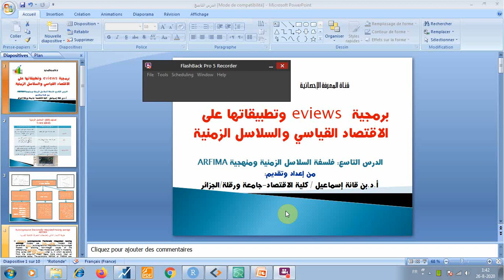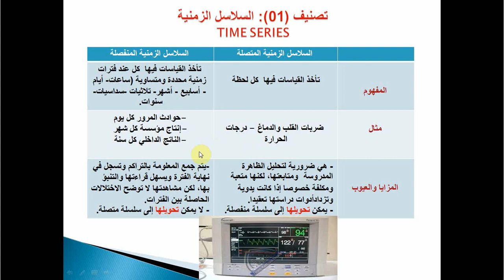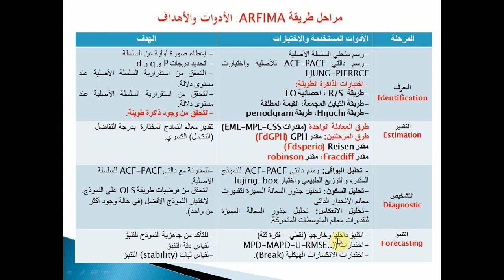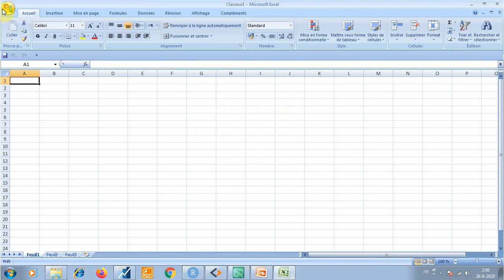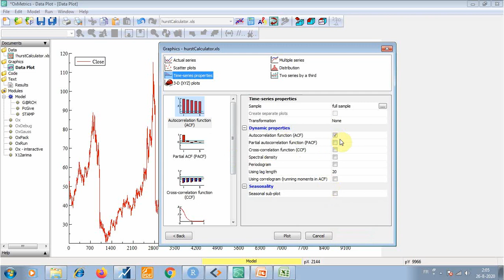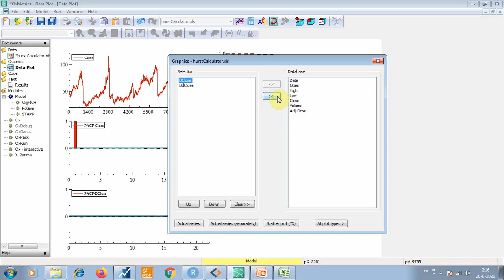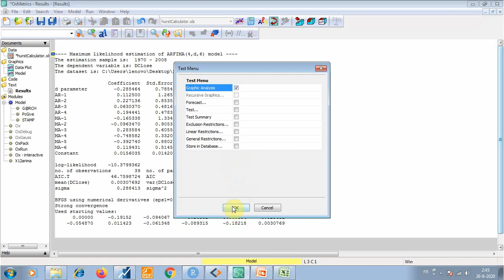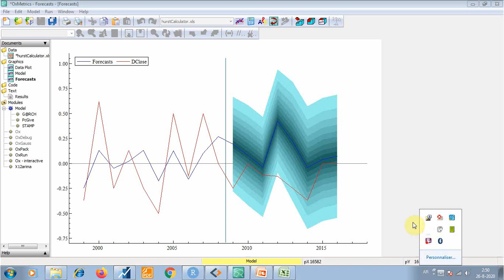الدرس التاسع: فلسفة السلاسل الزمنية ومنهجية ARFIMA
يتناول هذا الدرس اهم التصنيفات للسلاسل الزمنية وخصائص كل منها والادوات الاحصائية المحبذ استخدامها في كل صنف بغرض اجلاء الرؤية عن الكثير من المسائل التي تطرح حولها، وفي الشق الثاني يظهر منهجية ARFIMA كطريقة من الطرق الممتدة عن ARIMA، من حيث مفاهيمها النظريات وخصائصها مع تطبيقها على مثال عملي باستخدام برمجيات: EXCEL- EVIEWS-OX.METRICS يتعلق ببيانات عن اسعار اسهم يومية في بورصة عالمية، وبيانات هذا المثال يمكن تحميلها على الرابط التالي